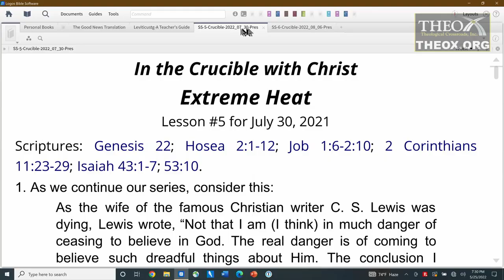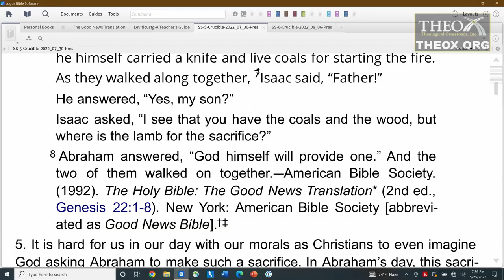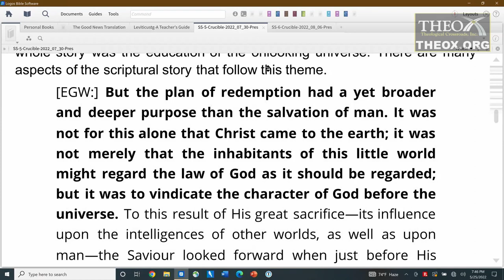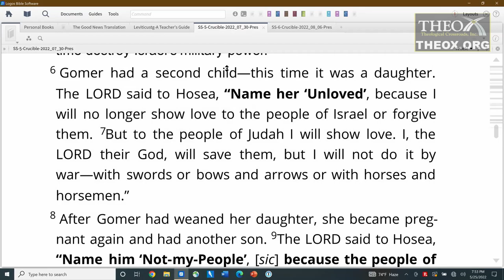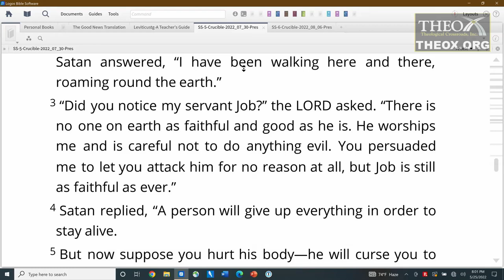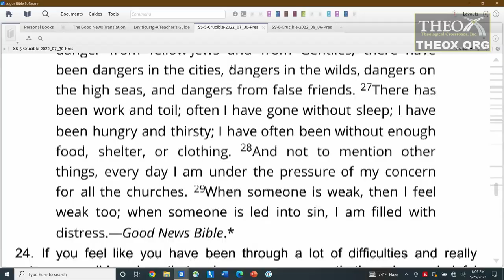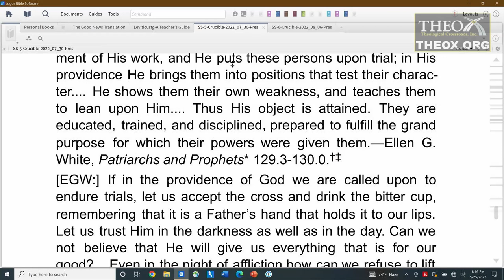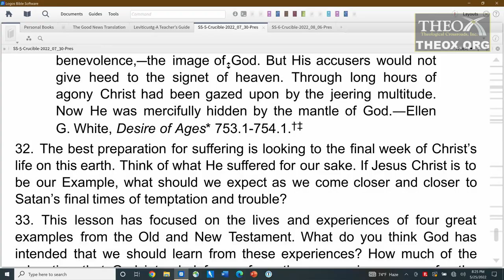5. Extreme Heat (July 30) Sabbath School 2022 Quarter 3 Lesson 5 "In the Crucible With Christ"